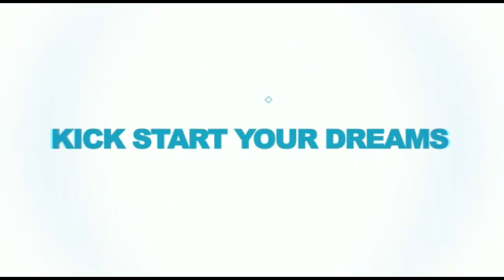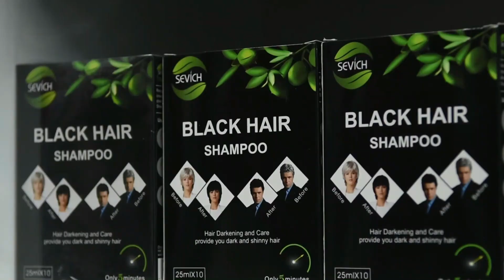GA Super Cup - Tobago Sharks VS Southern Oilers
GA Super Cup